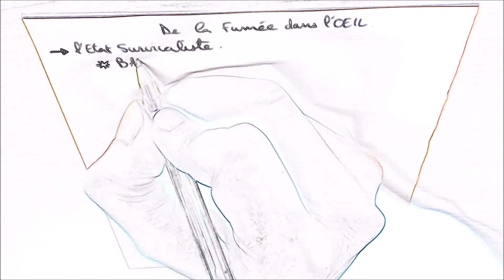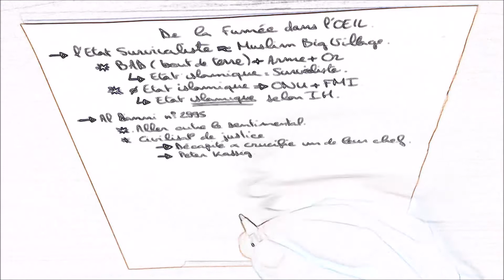De la Fumée dans l'OEIL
Un point sur l'actualité au Moyen-Orient à l'aune de l'eschatologie musulmane.
Une petite hypothèse farfelue malgré tout.